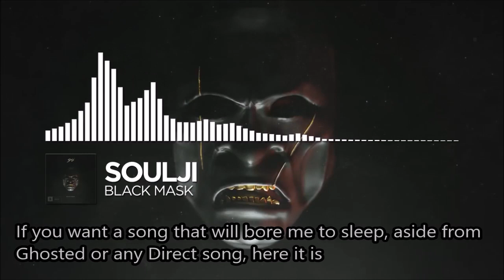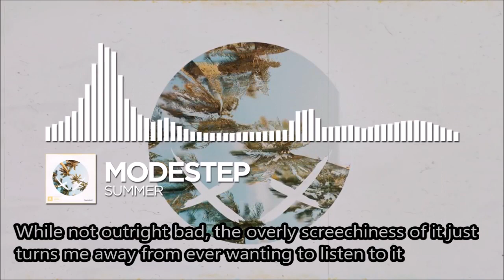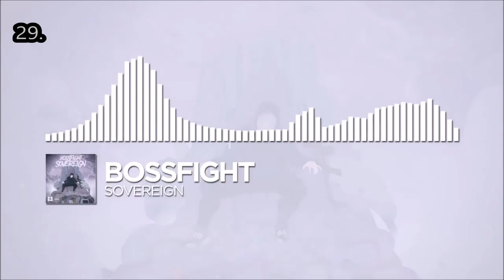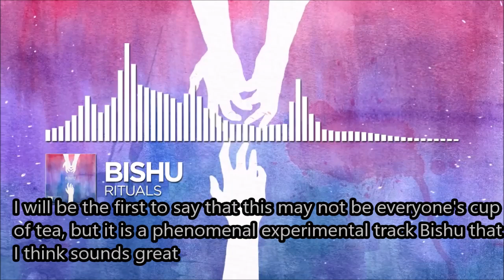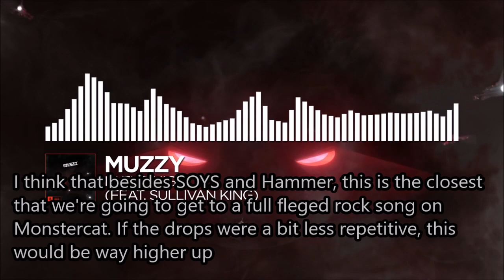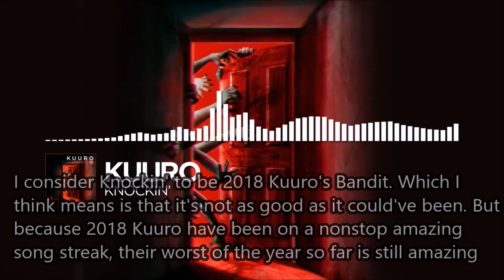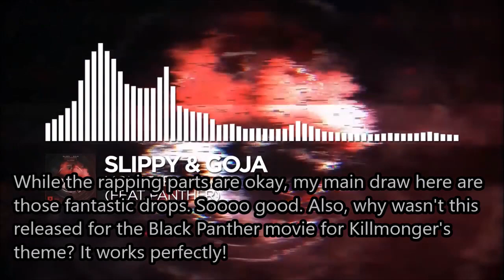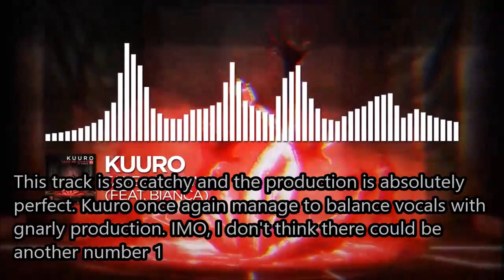Ranking All Songs on Monstercat Uncaged Vol. 5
I believe all content used falls under the remits of Fair Use, but if any content owners would like to dispute this I will not hesitate to immediately remove said content. It is not my intent to in any way infringe on their content ownership. I have personally made sure I earn no revenue from these videos as this is only a hobby.